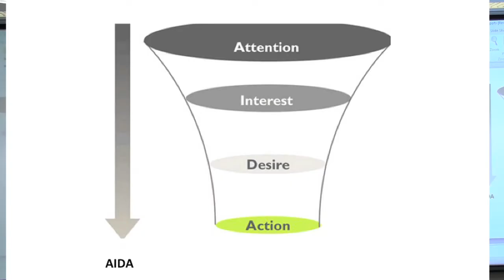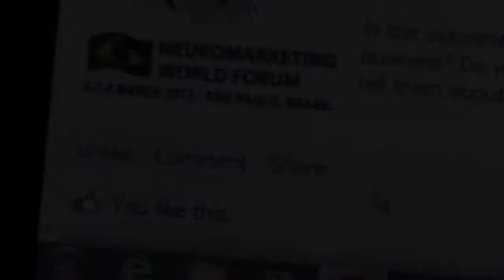Naomi Sparks Grewal Research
Learn more about some of the research being done by Naomi Sparks Grewal and others at the Neuromarketing World Forum